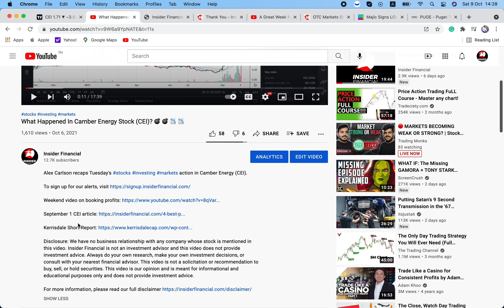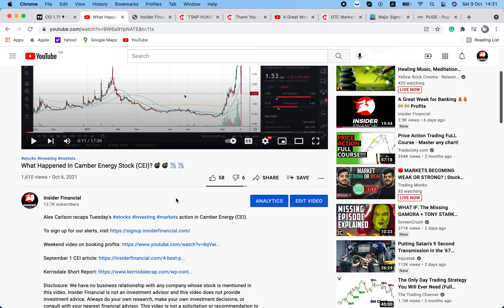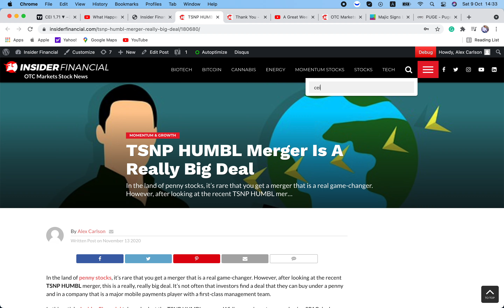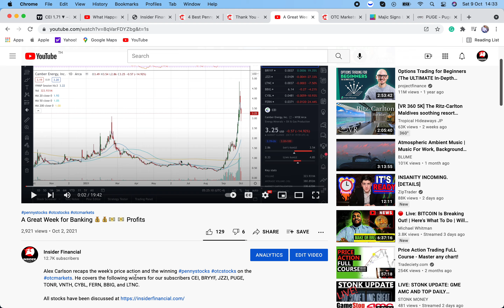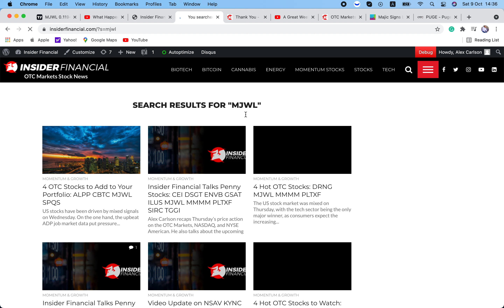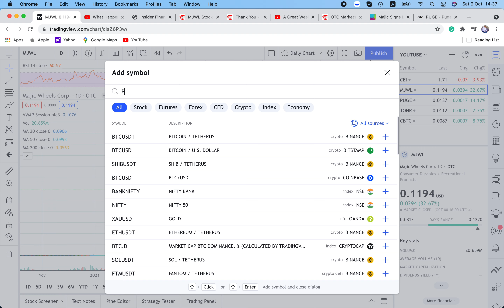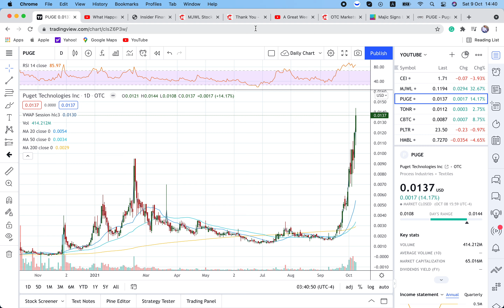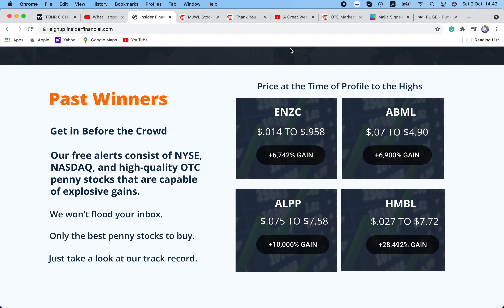Recap of the 🧨🧨 🎆🎆 🎇🎇 Week in Penny Stocks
Alex Carlson recaps the week's price action in pennystocks otcstocks on the otcmarkets. He covers CEI, MJWL, PUGE, and TONR.